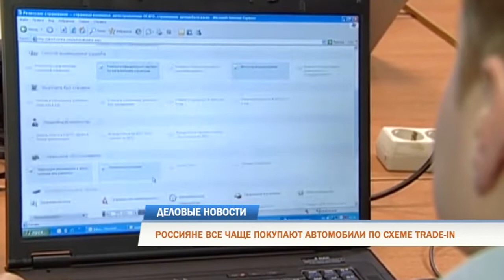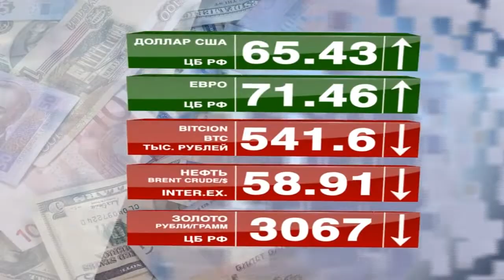Деловые новости 02.10.2019